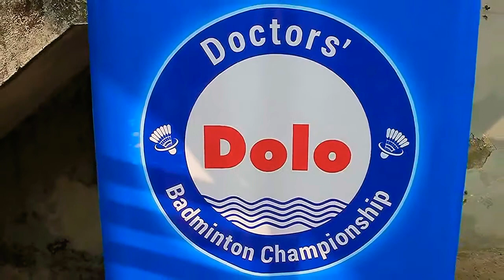Micro Doctors cup Professional Badminton Tournament Exclusively For Doctors Event